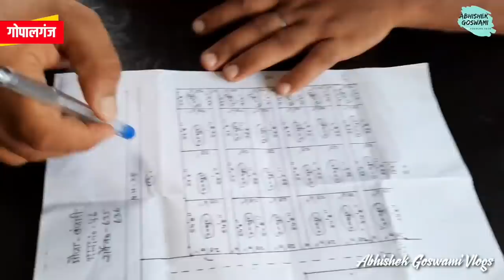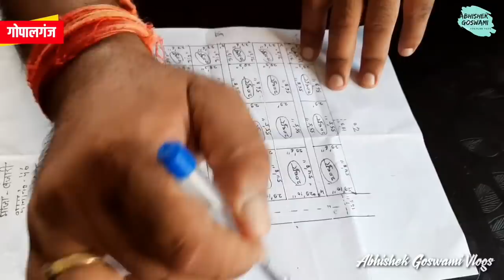गोपालगंज में साफ सुथरा जमीन खरीदें | कमर्शियल प्लॉट | Gopalganj | Abhishek Goswami vlogs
दोस्तों नमस्कार स्वागत है आप सभी का abhishekgoswamivlogs के इस नए वीडियो में, दोस्तों अगर आप गोपालगंज में जमीन लेने के बारे में सोच रहे हैं या आगे फ्यूचर में आप का प्लान है कि आप गोपालगंज में प्लॉट लेकर घर बनाएं तो आज का यह वीडियो आपके लिए है आज के वीडियो में हम लोग बात करने वाले हैं कि आप गोपालगंज में कैसे और कहां से अच्छे रेट पर प्लाट खरीद सकते हैं मेरा आपसे रिक्वेस्ट होगा कि आप हमें कमेंट में बताएं कि आपको आज का यह वीडियो कैसा लगा और इस वीडियो को ज्यादा से ज्यादा शेयर करें ताकि और जो जरूरतमंद लोग हैं उन तक यह वीडियो पहुंच सके ।

नमस्कार ।

धन्यवाद ।

इस वीडियो में आपको निम्नलिखित जानकारियां मिलने वालीं है

गोपालगंज में सस्ता प्लॉट कहां से खरीदें ?
गोपालगंज में कमर्शियल प्लॉट कहाँ से खरीदें?
गोपालगंज में जमीन कैसे खरीदें?
गोपालगंज में घर बनाने के लिए जमीन कहां मिलेगा?
गोपालगंज में प्रस्तावित नई कलक्ट्रेट कहाँ पर बनने वाली है?
गोपालगंज में नई बस अड्डा कहाँ पर बनने वाली है?
गोपालगंज में नई पुलिस लाइन कहाँ पर बनने वाली है?

पटना का सबसे सस्ता कपड़ा बाजार
पटना में सबसे सस्ता मोबाइल का सामान
गोपालगंज का सबसे सस्ता कपड़ा बाजार
गोपालगंज  में सबसे सस्ता मोबाइल का सामान

Gopalganj market
gopalganj car bazar
Gopalganj blog
Gopalganj vlog
Gopalganj sasta market
Gopalganj bazar
Gopalganj jila
Gopalganj car bazar
Gopalganj shop
jila Gopalganj
Gopalganj district
Bihar Gopalganj
Gopalganj market
SIWAN blog
SIWAN  vlog
jila SIWAN
SIWAN  district
Bihar SIWAN
SIWAN  market
Gopalganj
Gopalganj blog
Gopalganj vlog
jila Gopalganj
Gopalganj district
Bihar Gopalganj
Gopalganj market
lalloo prasad yadav home town gopalganj

gopalganj market
gopalganj car bazar
Gopalganj vlog
Gopalganj sasta market
Gopalganj bazar
Gopalganj car bazar
Gopalganj shop
jila Gopalganj
Gopalganj district
Bihar Gopalganj
Gopalganj market
SIWAN vlog
jila SIWAN
SIWAN district
Bihar SIWAN
SIWAN market
Gopalganj
Gopalganj blog
Gopalganj vlog
jila Gopalganj
Gopalganj district
Bihar Gopalganj
Gopalganj market
SIWAN blog
mirganj  vlog
jila SIWAN
SIWAN  district
Bihar mirganj
sasa musa
mirganj  market
miraganj
Gopalganj news
News Gopalganj
Mirganj Gopalganj
Mirganj Bihar
Gopalganj siwan
Mirganj bazar
Bihar News
News Updates
BIHAR NEWS

car bazar patna vs car bazar gopalganj
gopalganj car bazar vs delhi car bazar
auction wali gaadi
नीलामी गाड़ी स्कार्पियो
नीलामी वाली गाड़ी
महिंद्रा फाइनेंस से खींचा हुआ गाड़ी
gopalganj market
gopalganj car bazar
Gopalganj vlog
Gopalganj sasta market
Gopalganj bazar
Gopalganj car bazar
Gopalganj shop
jila Gopalganj
Gopalganj district
Bihar Gopalganj
Gopalganj market
SIWAN vlog
jila SIWAN
SIWAN district
Bihar SIWAN
SIWAN market